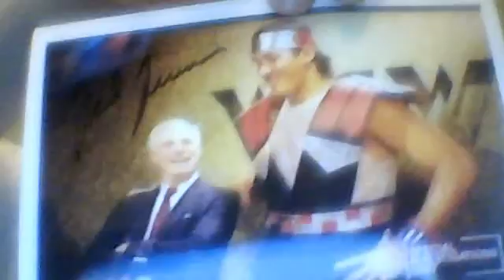biggie2911's billionaire ted mailday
Now I got the huckster and billionaire ted